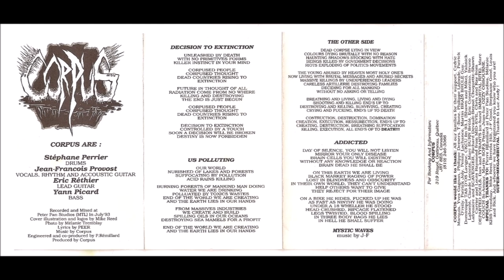Corpus [CAN] [Death] 1993 - Decision to Extinction (Full Demo)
00:00  1. Decision to Extinction
04:24  2. Us Poluting
08:26  3. The Other Side
13:01  4. Addicted
16:17  5. Mystic Waves